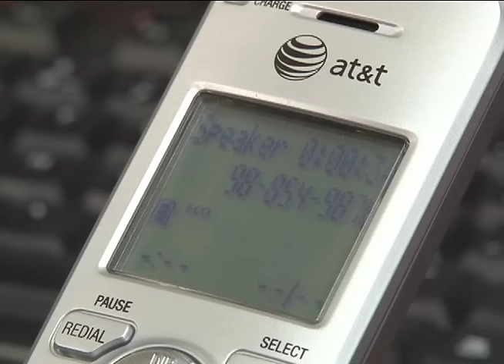¿Quien protege la salud de los fumigadores del MINSA?